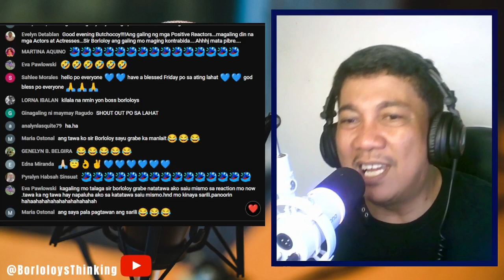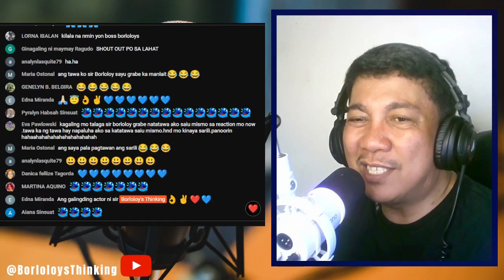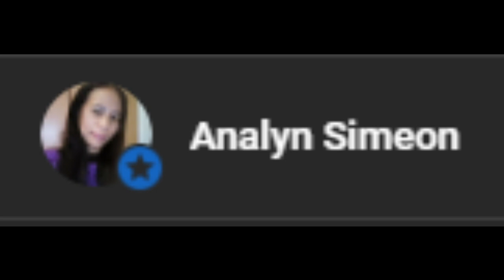SI BUTCHOKOY AT ANG PAMILYANG MATAPOBRE-VIDEO REACTION